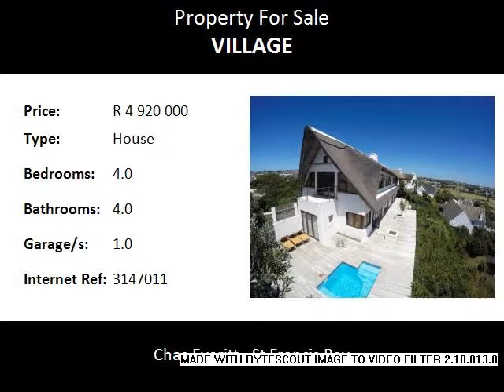4.0 Bedroom House For Sale in Village, St Francis Bay, South Africa for ZAR R 4 920 000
Bedrooms: 4.0
Bathrooms: 4.0
Garages: 1.0
Price: R 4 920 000

Property Description:

This beautifully designed thatched roof home has a great location - North facing views across the golf course towards the mountains.  Large spacious open plan lounge, dining room and kitchen with separate scullery and laundry.  All stacker doors open out onto  a large decked area with swimming pool.

Two bedrooms and two bathrooms on ground floor, also with doors out onto the decked verandah.  Upstairs has two large bedrooms en-suite and a lovely snug TV lounge.  Single garage off the street and stairs leading up to this lovely home.